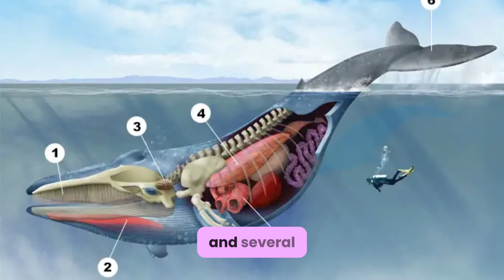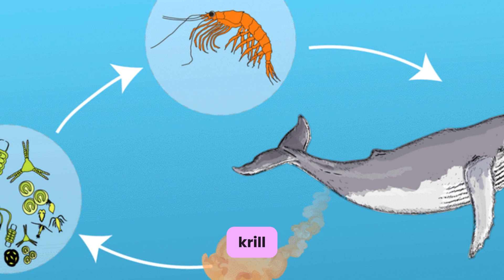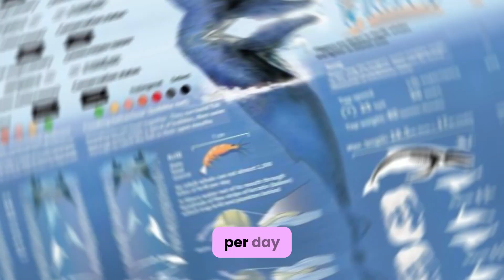Unveiling the Wonders of the Ocean: Fascinating Facts About the Blue Whale, Earth's Giant Majesty 🌊🐋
Dive deep into the enchanting world of the ocean with our latest video, "The Blue Whale: Giant of the Ocean - Fascinating Facts" on the 'Funny and Moral Story' channel! 🌊🐋 Discover awe-inspiring details about the largest creature on Earth and unlock the secrets of the deep.

🤣 Looking for a mix of laughter and wisdom? 'Funny and Moral Story' has got you covered!

🔍 In this video, we explore the incredible facts about the majestic Blue Whale, offering a perfect blend of education and amusement. From its sheer size to its unique behaviors, there's so much more to these ocean giants than meets the eye!